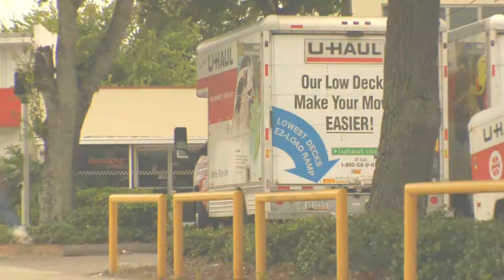xsjado last video 2012